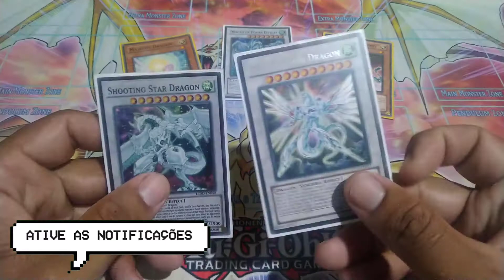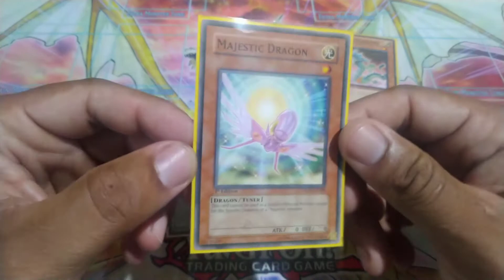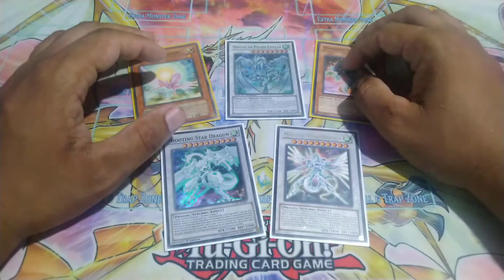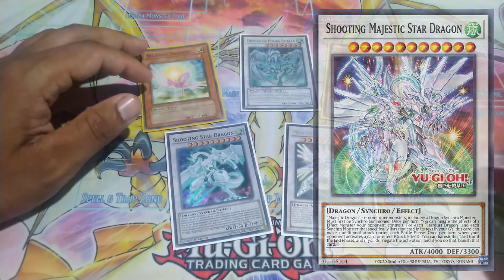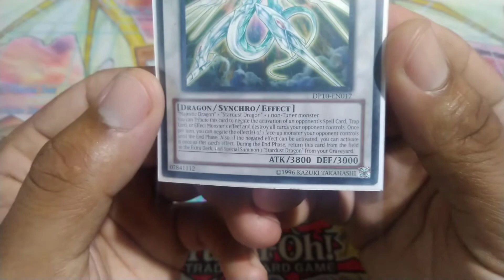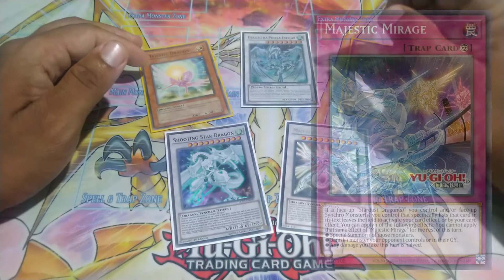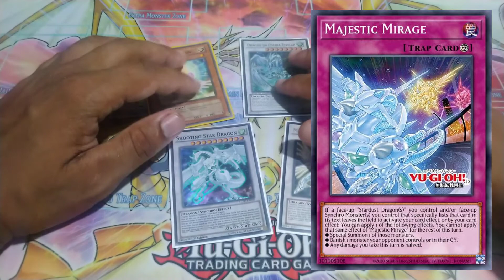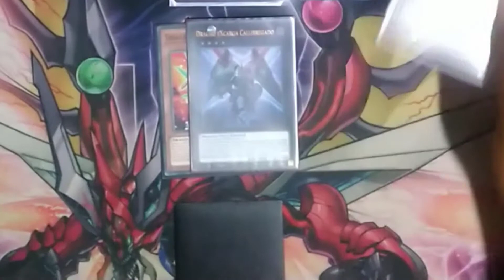YUGI VLOG #16 - NOVOS SUPORTES STARDUST/MAJESTIC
Salve! Galera, nesse vídeo falarei sobre os novos suportes para majestic na nova coleção dawn of majesty que será lançada no ocg .